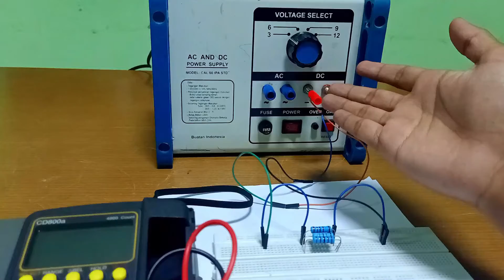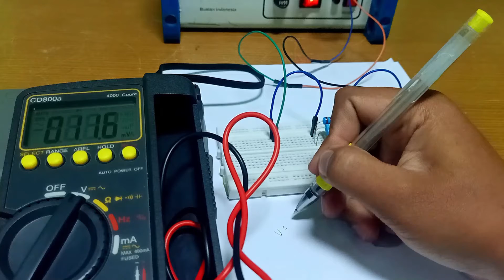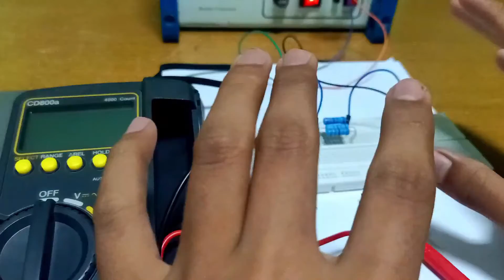PENGUKURAN RANGKAIAN PARALEL DAN RUMUSNYA ❗️❗️❗️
Rangkaian paralel adalah rangkaian yang seluruh komponen atau beban listriknya dirangkai secara berderet. Dengan demikian, inputan dari masing-masing beban berasal dari sumber yang sama